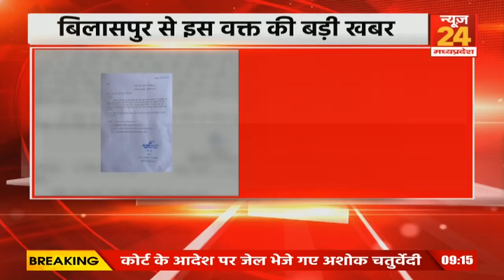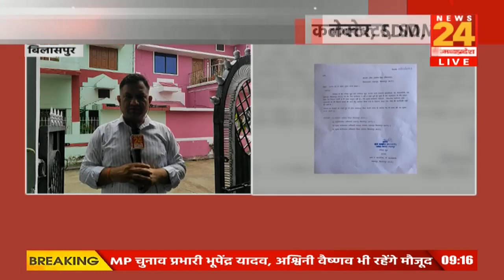Bilaspur में सिस्टम से नाराज महिला सरपंच ने दिया इस्तीफा...पंचायत में विकास कार्य न होने से नाराज